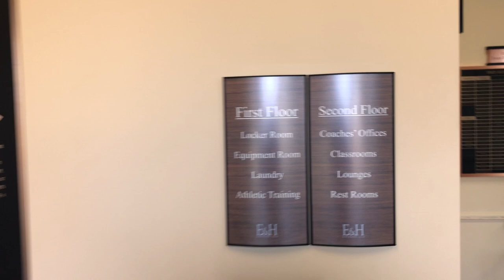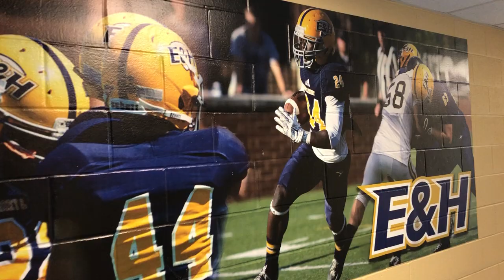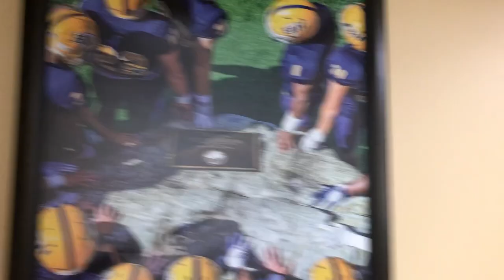Emory & Henry football tour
Emory & Henry football offices